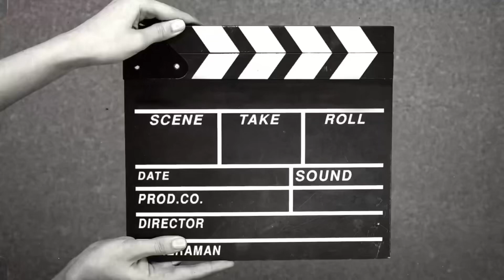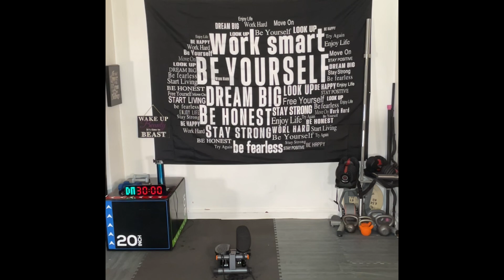Burn Fat FAST with This 30 Minute Mini Stepper Workout!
Get ready to torch calories and burn fat fast with our invigorating 30 Minute Mini Stepper Workout! This high-energy session is designed to elevate your heart rate, boost your metabolism, and help you shed those extra pounds in just half an hour. Perfect for all fitness levels, this workout can easily be done at home with a mini stepper, making it a convenient choice for anyone looking to fit exercise into their busy schedule.

In this video, we will guide you through a series of dynamic stepper exercises that will target major muscle groups, enhance your cardiovascular fitness, and promote weight loss. Join us as we provide tips on proper form and technique to maximize your results and prevent injury.

🔥 What to Expect:
- A 30-minute fat-burning routine
- Step-by-step instruction for each movement
- Modifications for beginners and advanced users
- Motivational tips to keep you pushing through

Don't forget to grab your water bottle and a towel, and let's get stepping! Let's crush those fitness goals together!